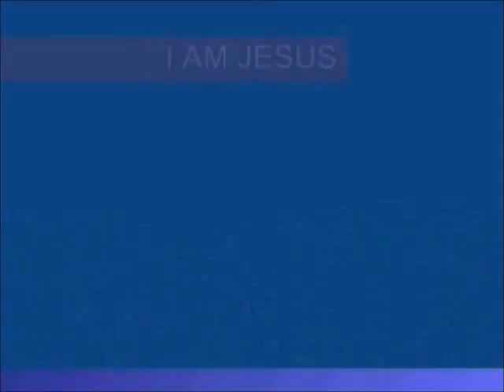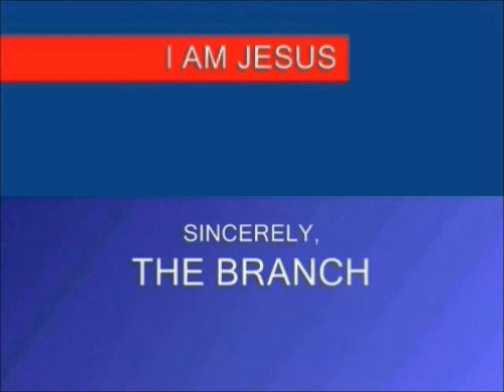youtube video #-FFRlefpU4s